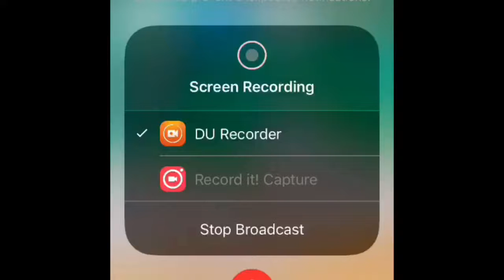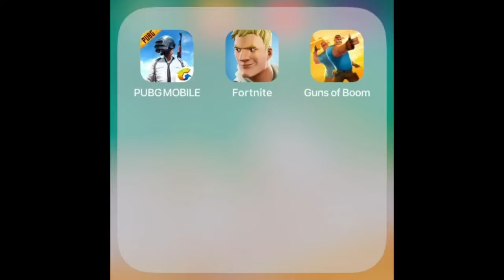I got super raged in guns of boom